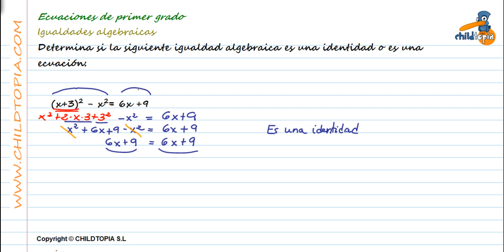Ecuaciones de primer grado: Igualdades algebraicas, 3º de ESO matemáticas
Ejercicios problemas matemáticas "3º de eso" ecuaciones igualdades algebraicas